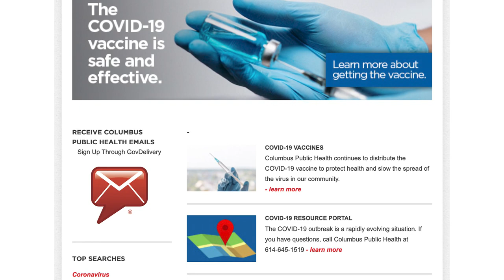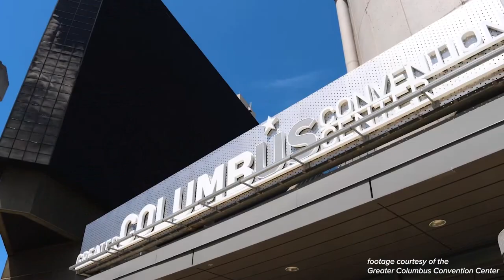2022 Short North Gala Community Partner - Dr. Mysheika Roberts, Columbus Public Health Department